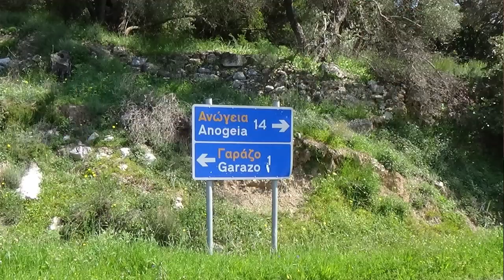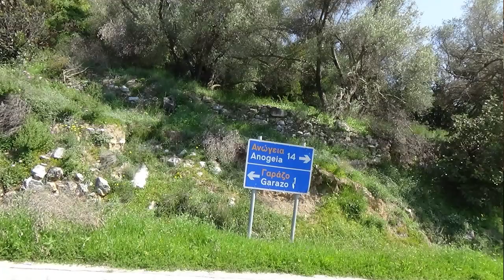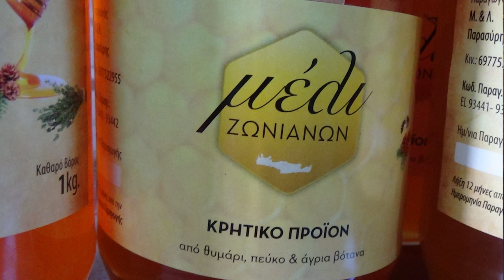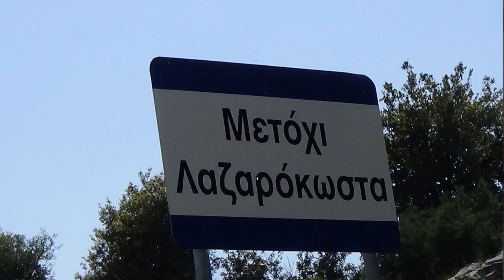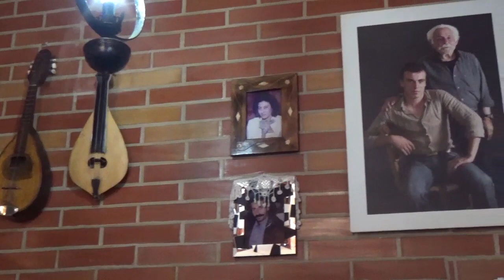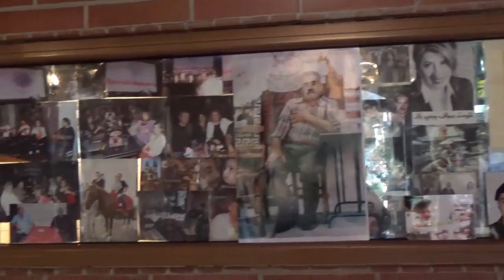Ο ΚΙΤΡΟΓΙΑΝΝΗΣ ΕΧΕΙ ΚΕΦΙΑ ΜΥΛΟΠΟΤΑΜΟΣ ΑΝΩΓΕΙΑ ΓΑΡΑΖΟ ΦΑΡΑΤΣΙ ΑΝΕΜΟΜΥΛΟΣ ΟΜΑΛΑ